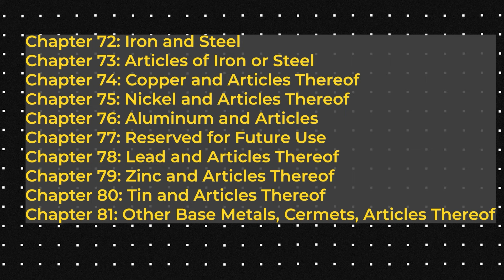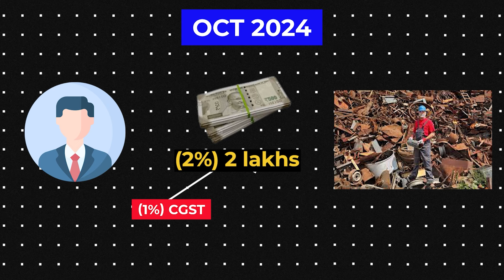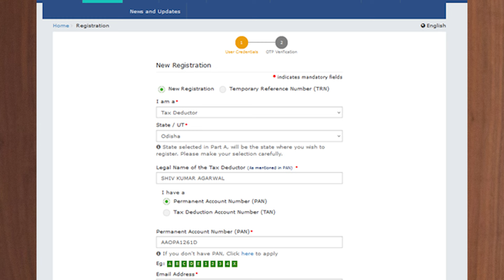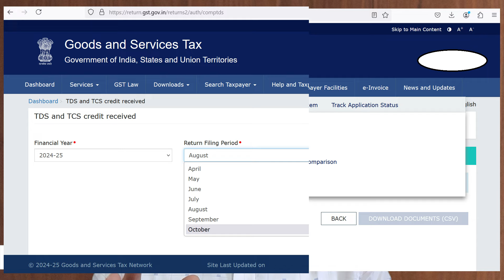All about TDS & RCM on Metal Scrap | Registration | Return | Payment | Refund | Late Fee | HSN Codes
This video breaks down the new GST provisions on TDS and reverse charge specifically for metal scrap purchases under chapter headings 72 to 81 which is made effective from 10th October 2024.

Discover step-by-step guidance on applying for registration with Form REG-07, making payments, filing returns with GSTR-7, and managing TDS credits in your cash ledger. Learn how to claim refunds and handle late fees efficiently with these latest updates!

Get answer to following questions:
1. What are the HSN codes on which TDS and Reverse Charge is applicable?
2. How to apply for TDS Registration as Tax Deductor?
3. How to make Payment of TDS?
4. How to file TDS Return?
5. How to accept TDS Credits into Electronic Cash Ledger?
6. How to claim Refund of TDS credits?